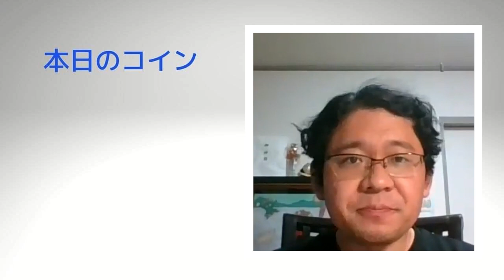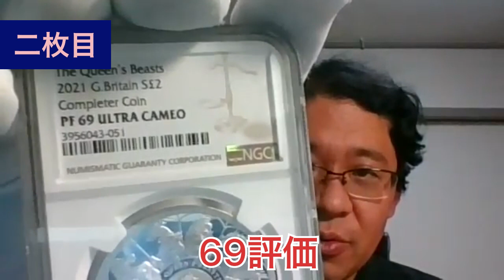クイーンズビースト コンプリーター1oz 鑑定結果発表！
一般社団法人資産運用総合研究所「貨幣研究室」ホームページ

今回は、クイーンズビースト、コンプリーター1oz銀貨の鑑定発表です。日本に届いた後にNGCに鑑定を依頼しました。果たして、鑑定結果はどうなったのでしょうか？